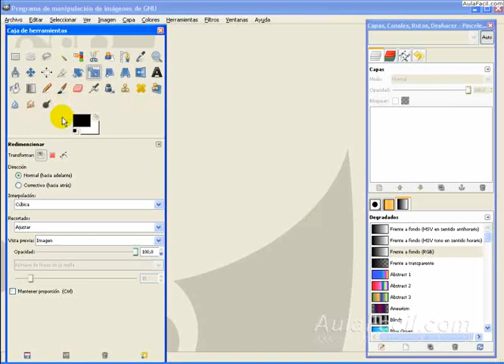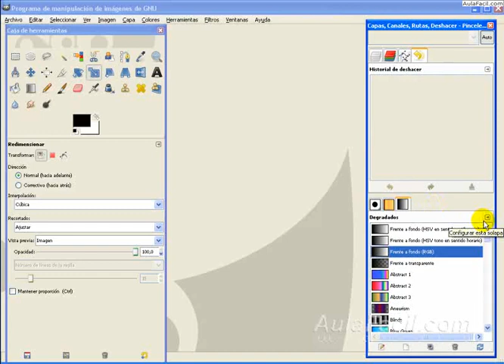Instalación Gimp 2.6.10/Gimp 2.6.10/AulaFacil.com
Curso Gimp 2.6.10 / Instalación Gimp 2.6.10
Instalación Gimp 2.6.10